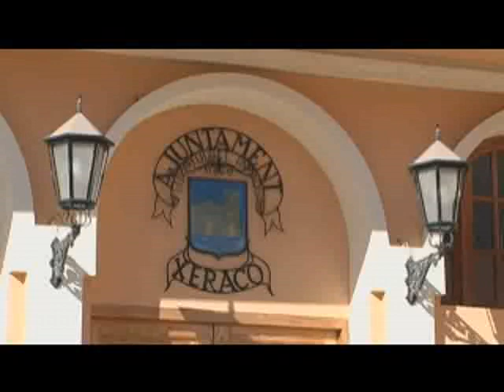Entrevista_Avelino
Entrevista de Puri Naya amb el nostre alcalde, Avelino Mascarell, que va emetre TeleSafor el passat 3 de novembre. En ella, Avelino Mascarell, ens explica diversos temes d'interés per al nostre poble.